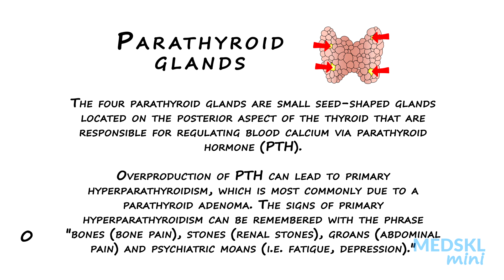Name That Anatomy - Episode 26